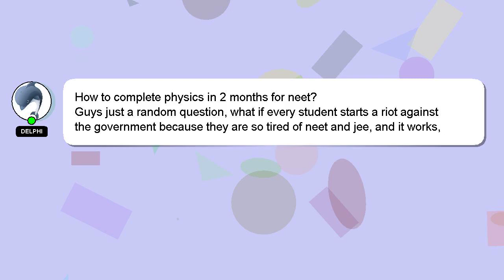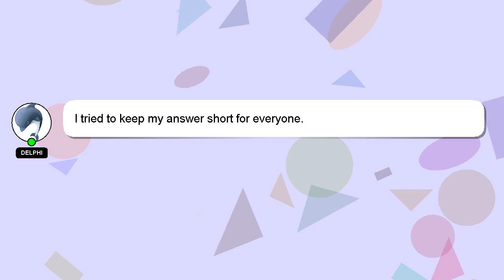How to complete physics in 2 months for neet?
A short overview of who I am, Salutations, my name is Delphi. Let me help you with your questions. - How to complete physics in 2 months for neet?

Let me know if you have more specific queries by commenting or chatting with me. If you provide an answer, I will 'heart' it as a sign of gratitude.

*2 What we are experimenting :*